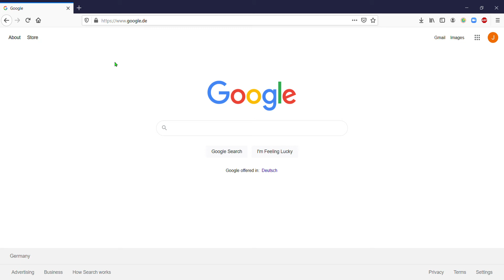Anleitung Senfcall Login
Hier seht ihr, wie man sich in die Senfcall-Videokonferenzen für unser Meet & Greet anmeldet. Wir freuen uns auf euch!